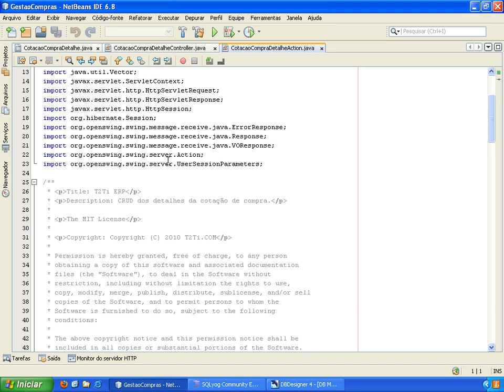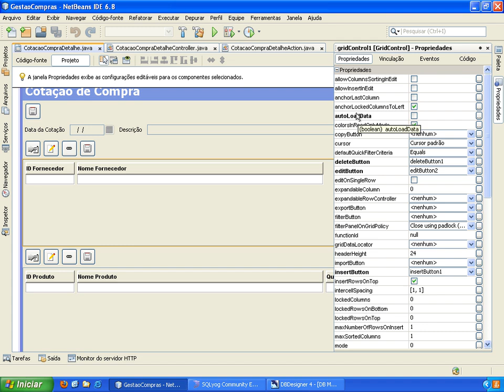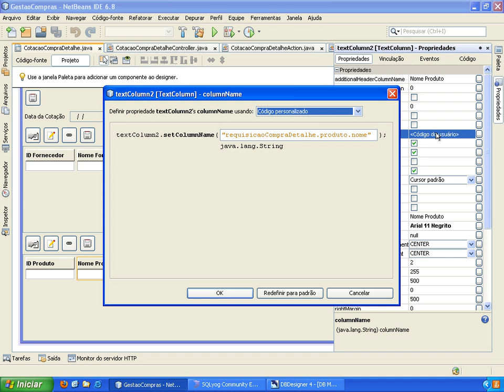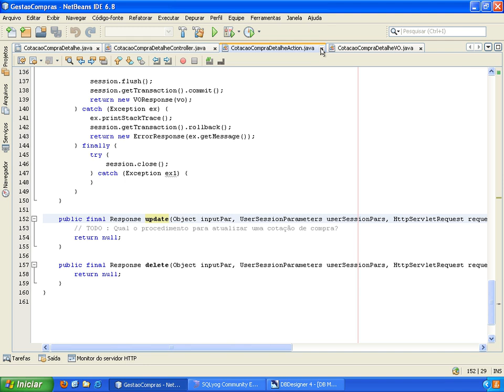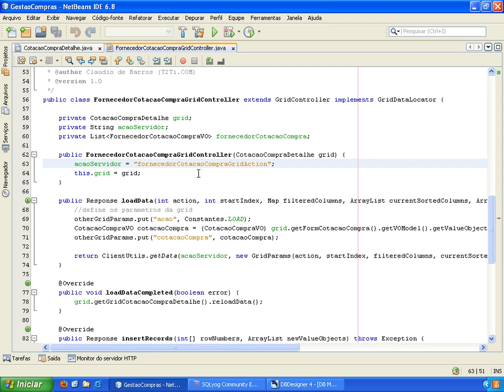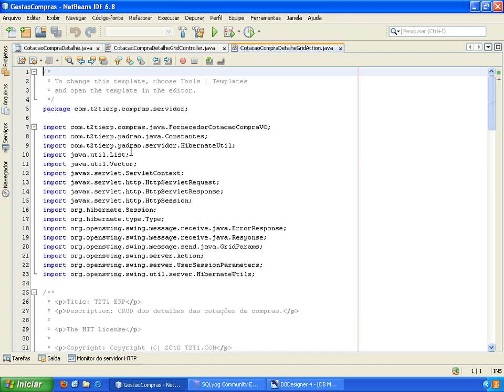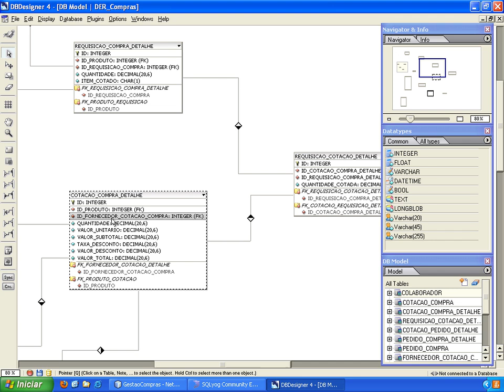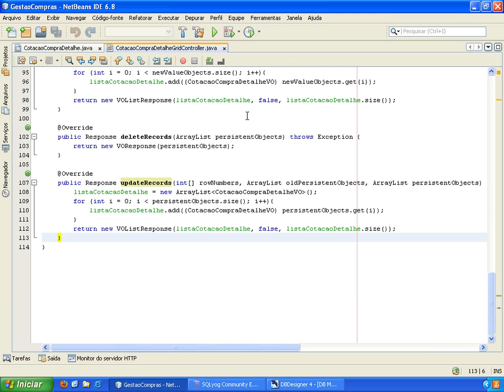T2Ti ERP - Java - Gestão de Compras - Video Aula 11 - Controllers da tela Cotação Compra Detalhe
Este é o módulo Gestão de Compras do Treinamento T2Ti ERP desenvolvido em Java.

Video Aula 11 - Controllers da tela Cotação Compra Detalhe
Explicações sobre os controllers e actions da tela cotação compra detalhe.

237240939